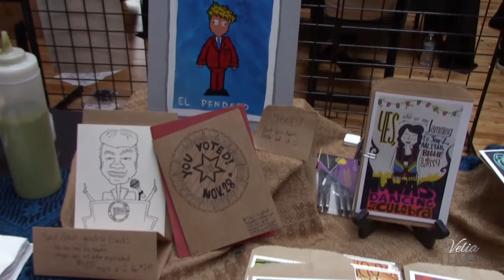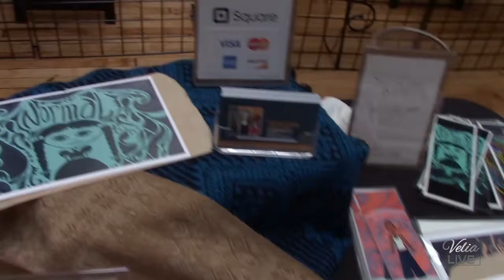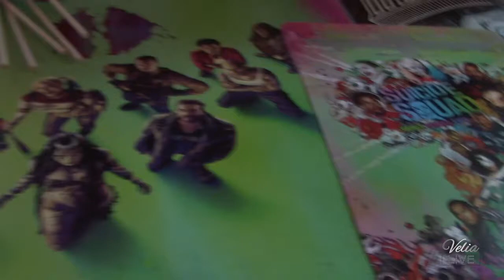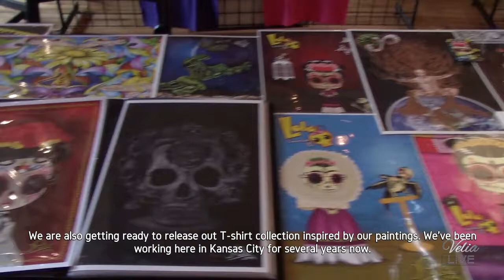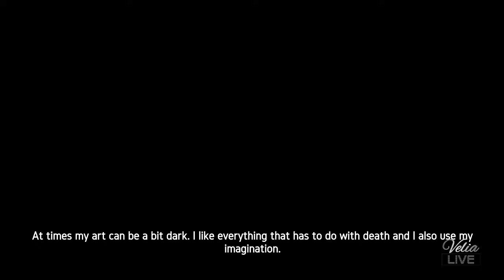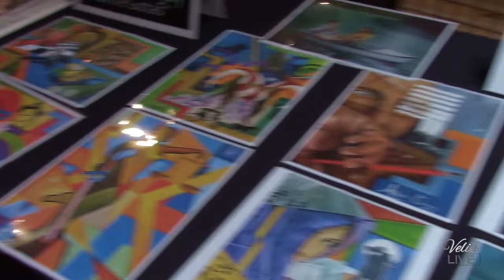Art Show Hispanic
Kansas City Hispanic Art Works
Convention hosted by Vania Soto